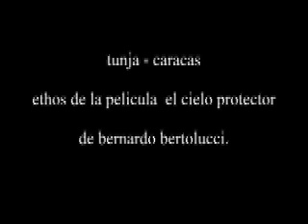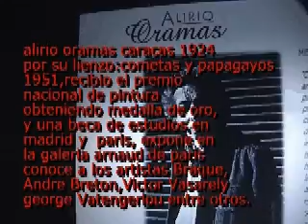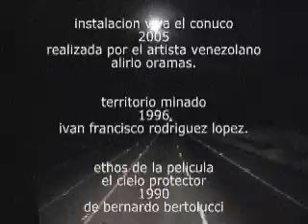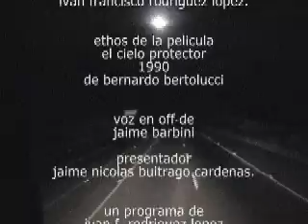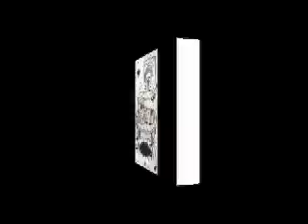TUNJA-CARACAS 2.EL CIELO PROTECTOR. ETHOS DE LA PELICULA DE BERNARDO BERTOLUCCI 2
FINAL.